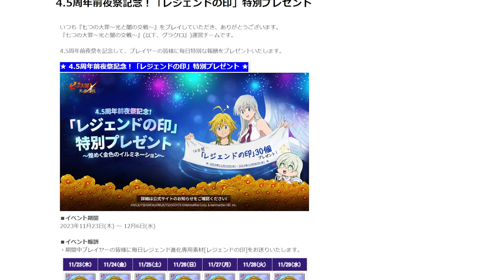[7บาป] ผลโหวตวันแรกเฟส 4.5 ปี! กิจกรรมใหม่แจกตราประทับ LR 30 อัน?!